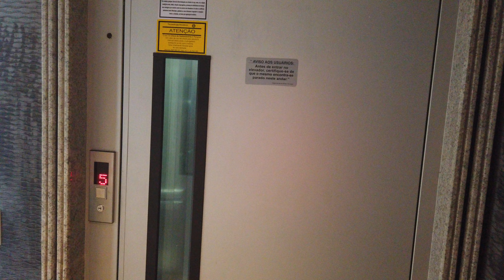(House hunting) Vitoria neighborhood in Salvador Bahia, Brazil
Checking out an apartment in Vitoria neighborhood which was facing the ocean